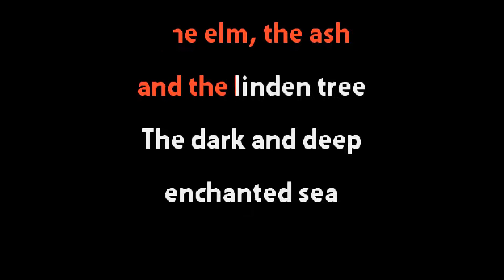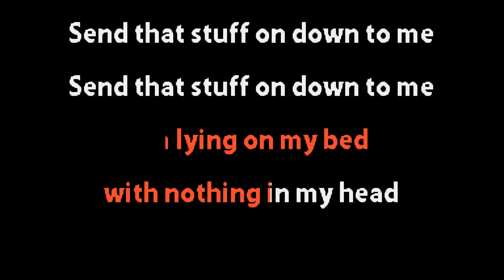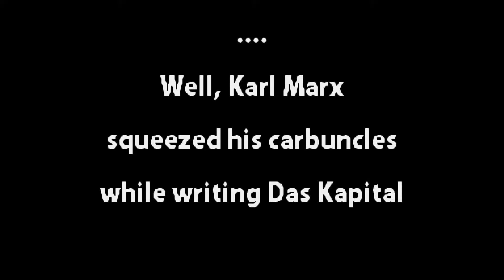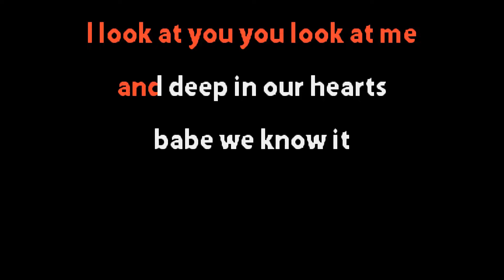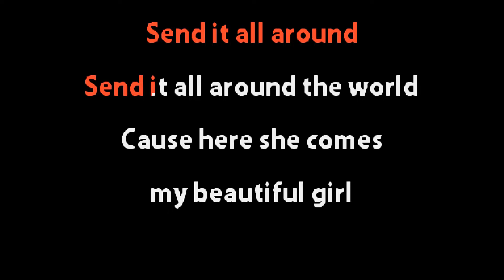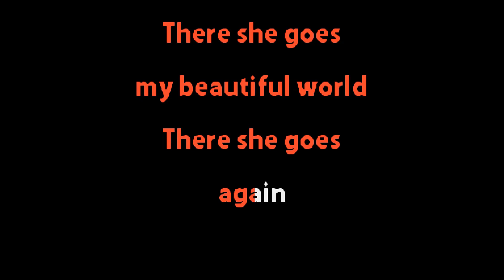Nick Cave and the Bad Seeds - There She Goes, My Beautiful World - Karaoke